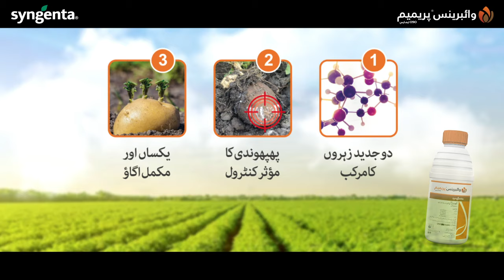عثمان الحق کے وائبرینس پریمیم کے نتائج کے بارے میں کیا تاثرات ہیں، آئیے دیکھیں اس ویڈیو میں۔